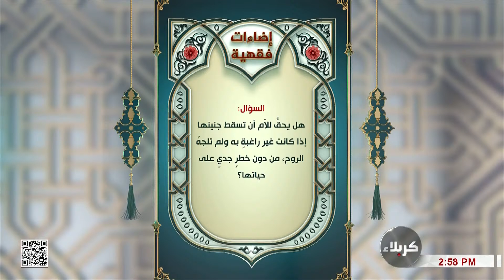إضاءات فقهية-هل يحق للام أن تسقط جنينها إذا كانت غير راغبة به ولم تلجه الروح من دون خطر جدي على حيات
إضاءات فقهية - هل يحق للام أن تسقط جنينها إذا كانت غير راغبة به ولم تلجه الروح من دون خطر جدي على حياتها ؟
3 ربيع الأول 1444 هـ